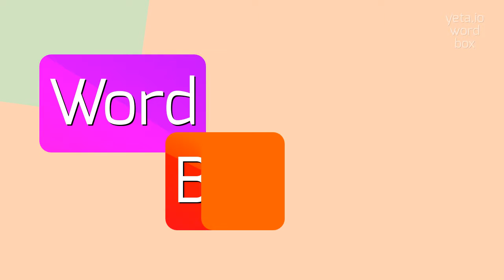How to say "mislabel"! (High Quality Voices)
Watch in this video how to say and pronounce "mislabel"!